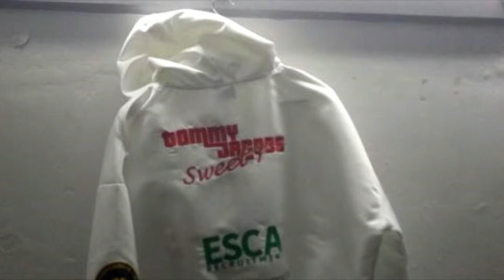Tommy Jacobs interview HD 15.03.2016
Tommy talks to us about his amateur days, his inspirations, his recent pro fight debut and the future.